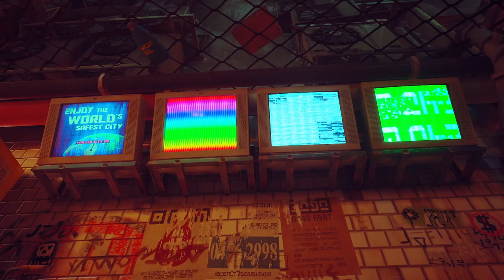Stray - The Sewers, Antvillage, Midtown (Part 3)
Chapter Selection:
0:00 Intro
3:49 Doc
12:00 The Slums
17:41 The Sewers
57:08 Antvillage
1:22:28 Midtown
2:05:03 Clementine's Flat

About Stray (2022): Lost, alone and separated from family, a stray cat must untangle an ancient mystery to escape a long-forgotten cybercity and find their way home.